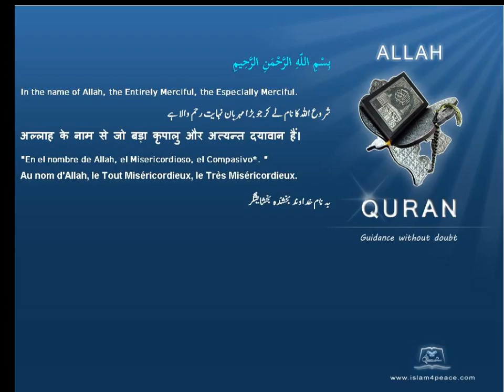Quran by Theme Bosanski Borders jurisdictional boundaries Islam4Peace com